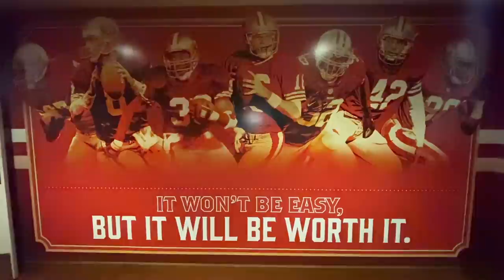Behind The Scenes Playoffs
Hey GoodwinSZN, I hope y’all are ready for some more behind the scenes action! Marquise takes GoodwinSZN behind the scenes of The 49ers first play-off game against the Vikings. Learn about the process of how the game ball is prepared before game-day. Meet some of the players, Jerry Rice, Matt Kemp, and many more great people. You might even see yourself on GoodwinSZN. Who went to see The 49ers play? Let us know if you enjoyed this video. The song in our video is called Californication by Marquise’s really good friend and olympic teammate, Will Claye. We don’t own rights to this song, but we do have permission to use it.